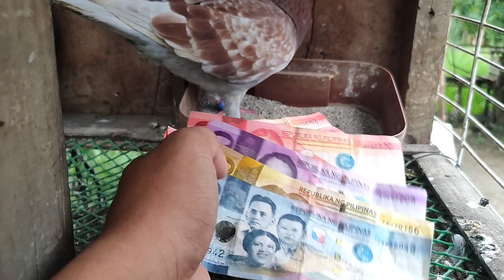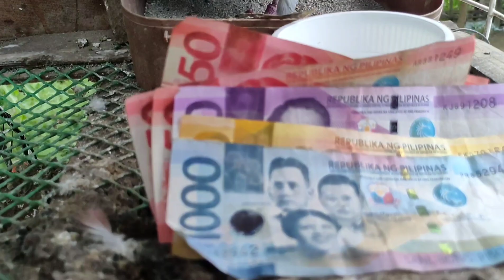ZARAGOZA VS ALIAGA | AMO BUW!S BUHAY PARA MAPA BABA ANG IBON.! | KARERA NG KALAPATI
ZARAGOZA VS ALIAGA | AMO BUW!S BUHAY PARA MAPA BABA ANG IBON.! | KARERA NG KALAPATI @GWAPSTVOFFICIAL

Gwapstv

GWAPSTV OFFICIAL

OVERALLCHAMPION
GRPC
NERPA
Bio Research
Biopigeons
PIGEONS
DOVE
IBON
BIRDS
KALAPATI
KALAPATE
KALAPATIPS
KALAPATIDS
BIHAG
DAGIT
LAMBAT
NETOY
FLYERS
BREEDERS
RAREPIGEON
RACINGPIGEON
PIGEONRACING
UFC
ALAGANGMAGALING
BIRDSOUND
BIRDTRAP
TAIWANBIRDS
TAIWANPIGEON
OFFCOLORRACINGLIGEON
FREELIGHTPIGEON
FREEFLY
INAKAY
BLUEBAR
REDBAR
POOLING
NORTHDERBYRACE
SOUTHDERBYRACE
AGRITV
KALAPATIRACE
KARERANGKALAPATI
KALAPATIDAGIT
PIGEONBREEDER
PIGEONFLYER
TAGALOG
PIGEON
PITCHON
GAMINGPIGEON
PIGEONRACING
RACINGPIGEON
BREEDER
PIGEONRACE
RACEPIGEON
ACEDOVETV
BUCHOGDOVETV
ANGELODAHON
SMASHRACE
HARDRACE
SOUTHDERBYRACE
NORTHDERBYRACE